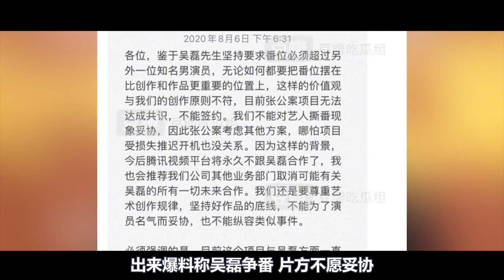得罪騰訊被封殺，2年無戲可拍！只有胡歌肯幫他？難怪兩人見面親如兄弟